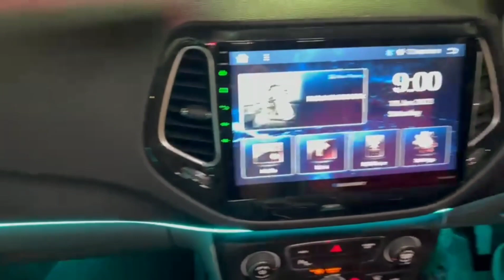New Android Player & ambient lights have been installed in this JEEP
New Android Player & ambient lights have been installed in this JEEP to improve appearance, comfort, safety & functionality.

As you can see in the video, Ambient lights improve the look & feel of the interior of your car, as well as create a more pleasant atmosphere while driving at night.
& Android Player allows you to access a wider range of apps & features, such as GPS navigation, music streaming & hands-free calling😃